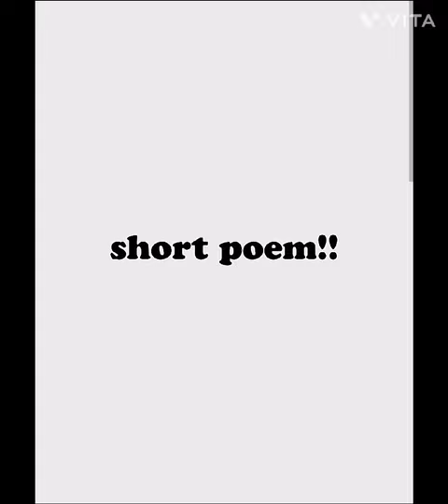Consistency and persistence attitude for students life ...